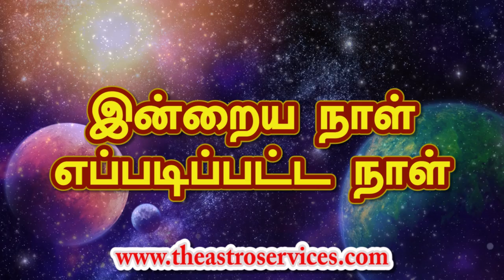21-1-2019 இன்றைய ராசி பலன் | Indraya rasi palan Tamil 21th January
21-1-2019 இன்றைய ராசி பலன் | Indraya rasi palan Tamil 21th January | இன்றைய ராசி பலன் 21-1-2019